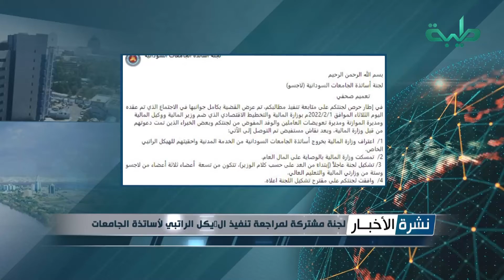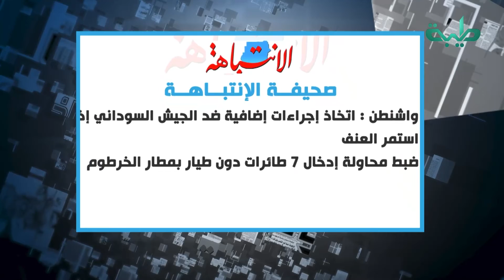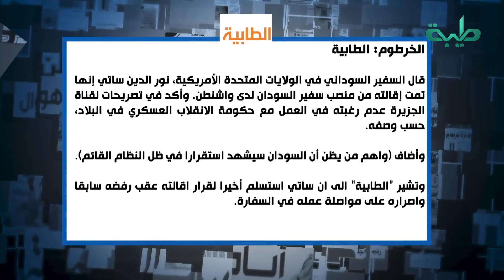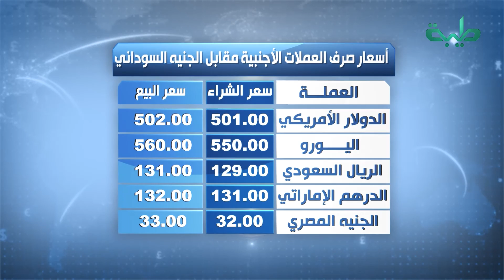نشرة الأخبار وجولة الصحافة ليوم الأربعاء 02-02-2022